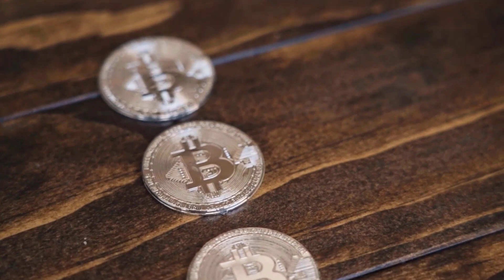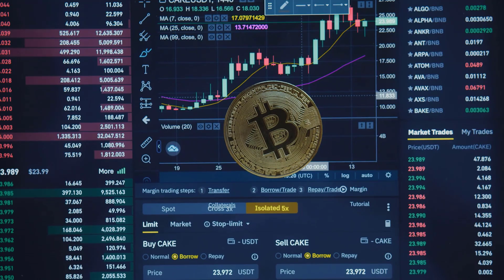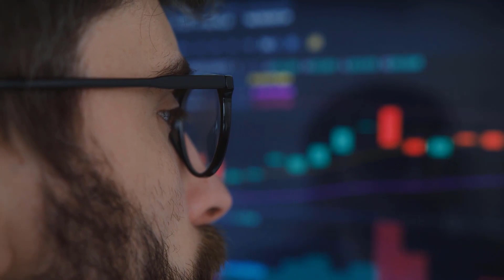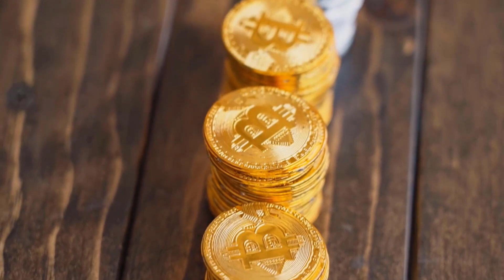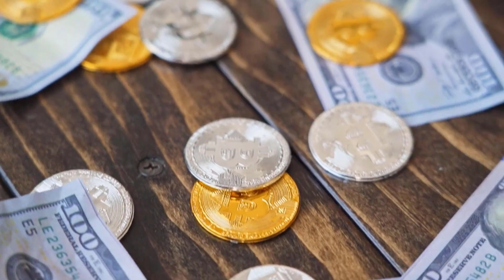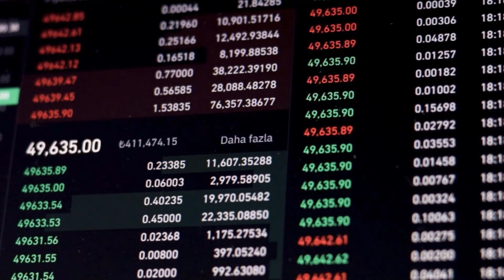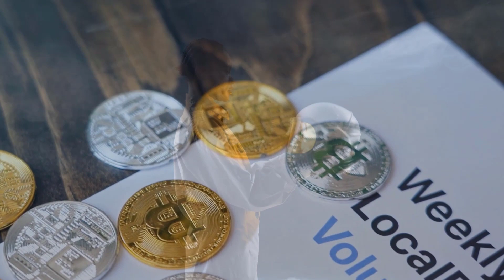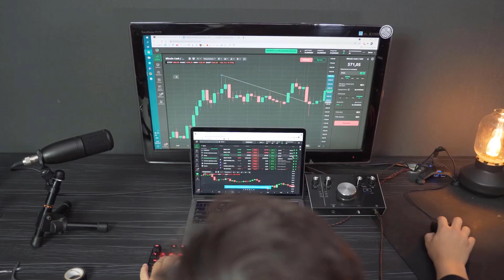Elon Musk's Shocking Announcement Sends ETHERUEM Tumbling: What's Next for Cryptocurrency?"